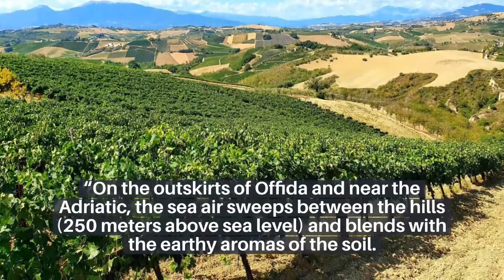Offida, One Of Italy's Most Beautiful Towns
Discover the small town of Offida, from the eyes of a new transplant there. This historic village near the Adriatic coast has much to explore and enjoy.